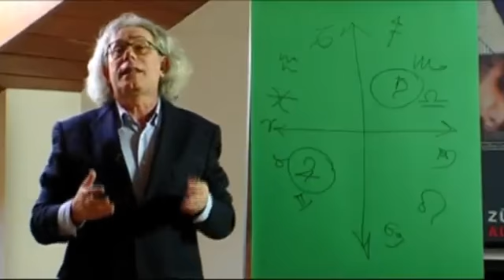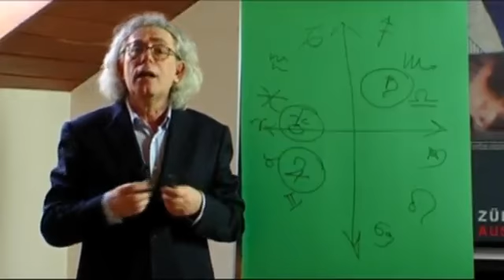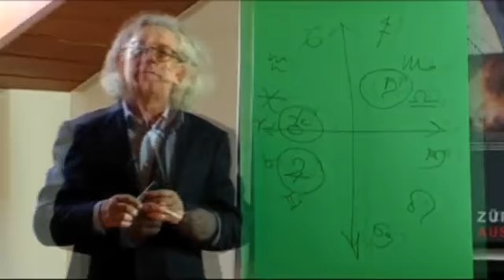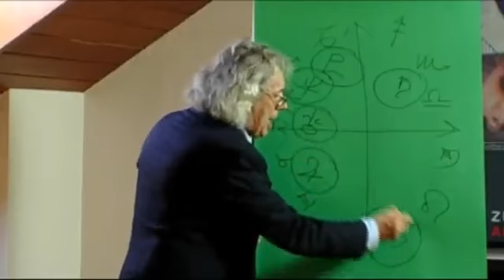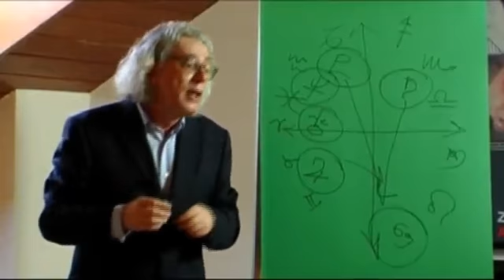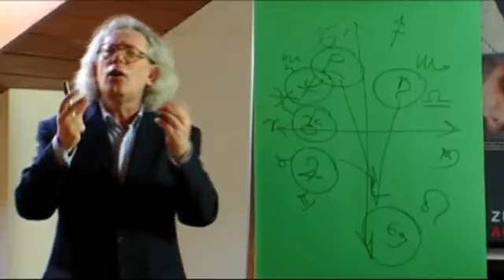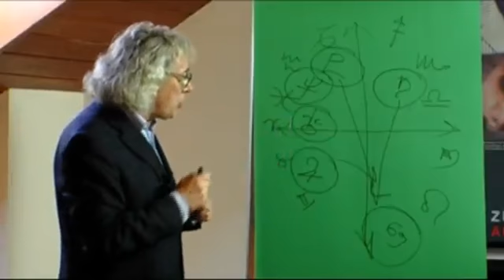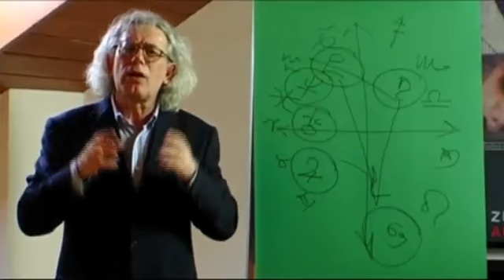Marco Pesatori: "2012. Visioni e previsioni sul nuovo anno. Segno per segno"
"Ecco le mie previsioni per il 2012. Che non sarà anno apocalittico e catastrofico come pensano alcuni. Per tutti

i dodici segni dello Zodiaco il mio libro offre vie d'uscita, suggerimenti, possibilità di colpi di scena,

fantasie da trasformare in realtà, amori e passioni da vivere senza timori. Buon anno!". Marco Pesatori, lo

studioso di astrologia che cura la rubrica astrologica di "D di Repubblica" e collabora con Rai Radio 2, dà in

video un'anticipazione di quello che sarà l'anno venturo per tutti i 12 segni.